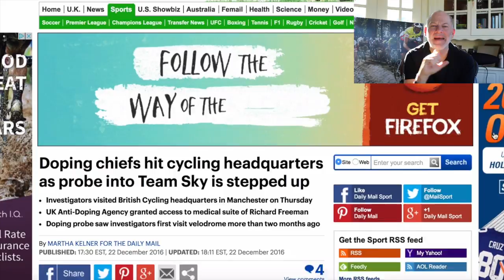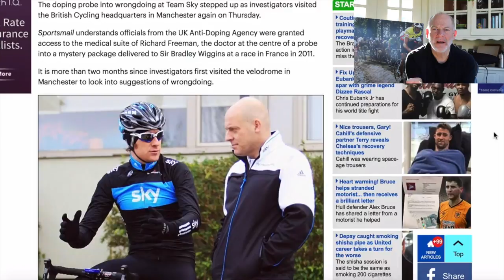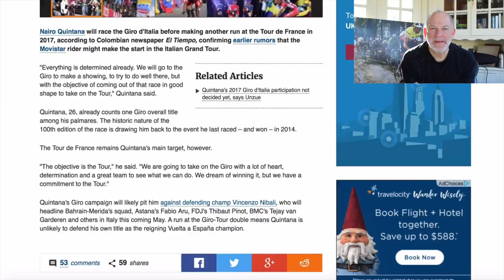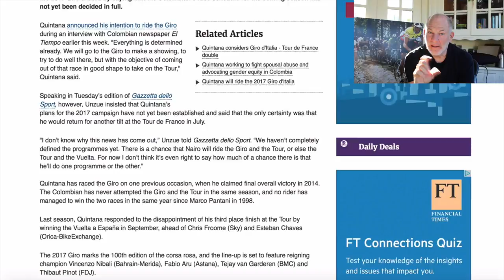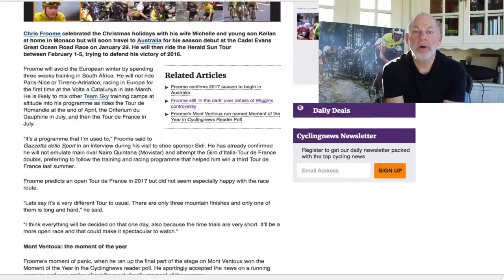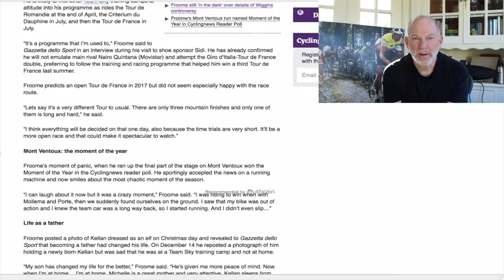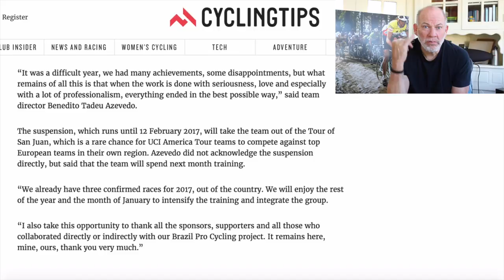Questions Remain with Team Sky, Wiggins Retires, Quintana to race Giro d'Italia? Broom Wagon